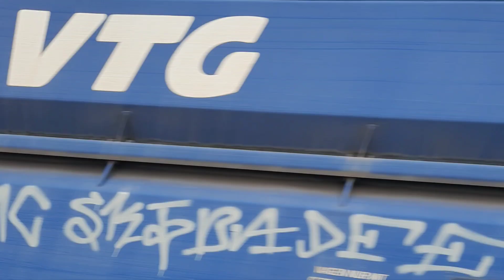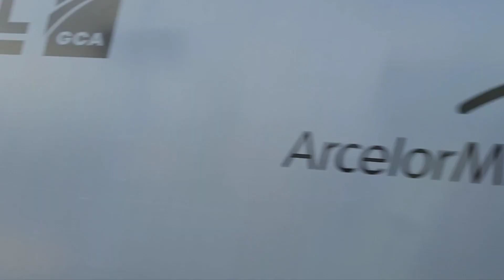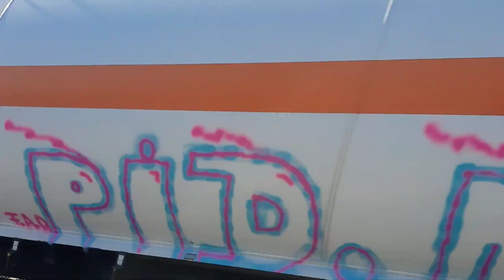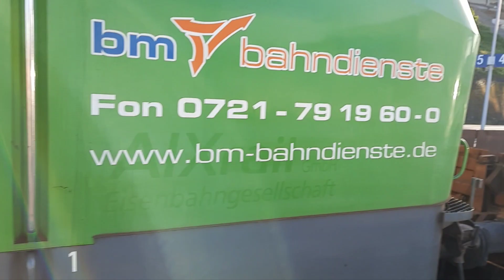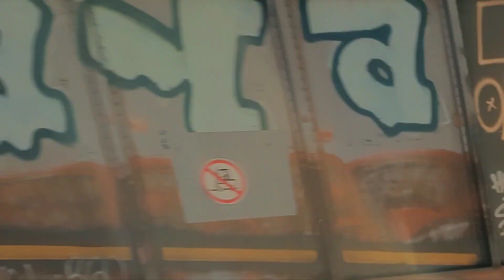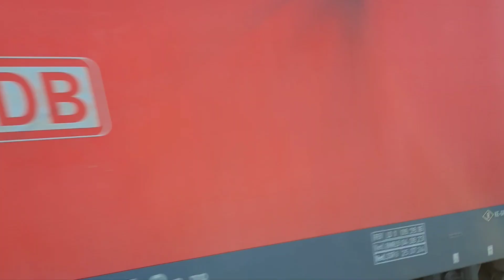Güterzug-Fahrten und Rangieren in Neustadt an der Weinstrasse